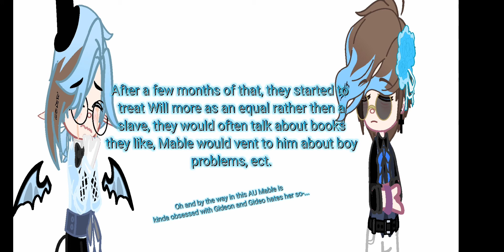Explain my RF AU for one minute straight-